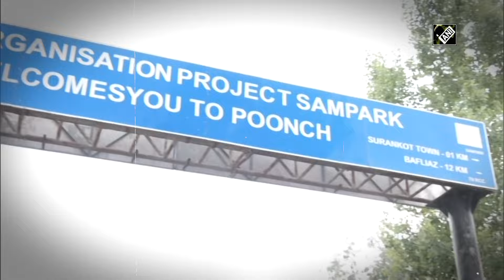J&K: Search operation underway in Poonch after terror attack on IAF convoy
Security personnel conducted a search operation in Poonch on May 05 following a terrorist attack on an IAF convoy. The search operation is being carried out to track the terrorists. Security forces have laid down nakas and checking is going on in the area. An IAF convoy was attacked by terrorists in the Surankot area of J&K’s Poonch district on May 04. A soldier was killed and four were injured in the terror ambush on the convoy. Following the attack, local Rashtriya Rifles unit initiated cordon and search operations in the vicinity, with support from the Army and police.